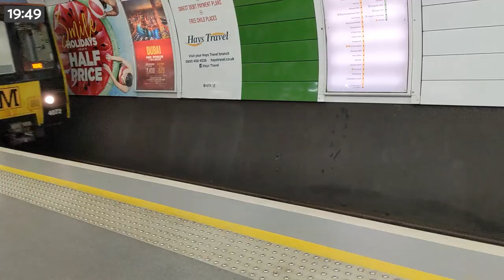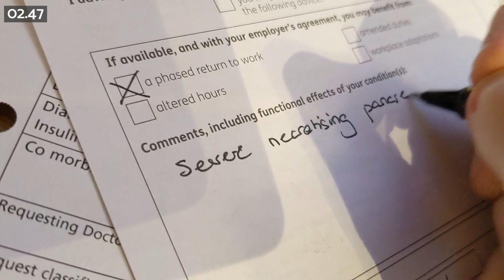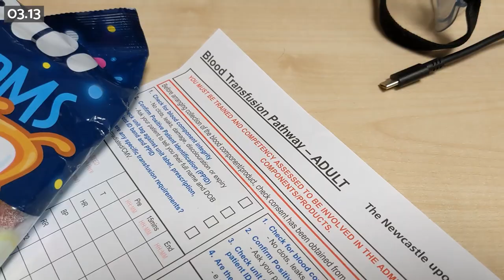Junior Doctor's First Night Shift | Hospital Night Shift Q&A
Come along with me on my first ever night shifts as a junior doctor in the UK!
I'm currently working as a surgical FY1 in England and you can see some of the things I get up to.

It should go without saying that it's extremely difficult to shoot vlogs of any interest without breaching patient confidentiality, or that of my colleagues. I've included as much as I can - portions of the footage are dramatised or recorded in post for illustrative purposes and none of the footage represents real patient cases.